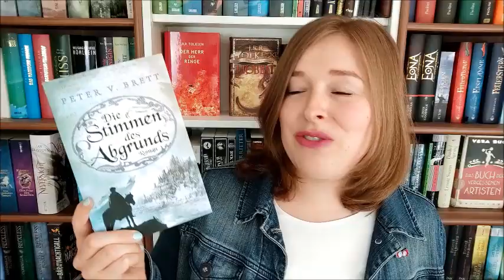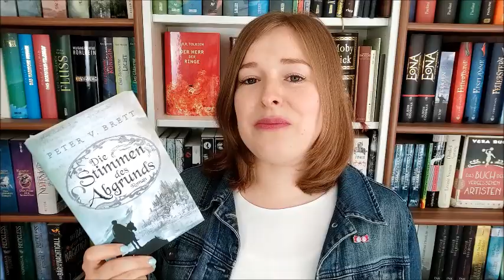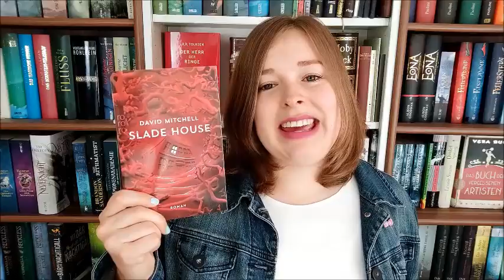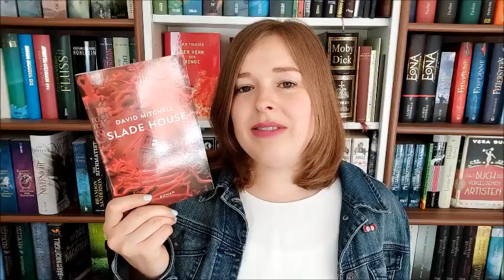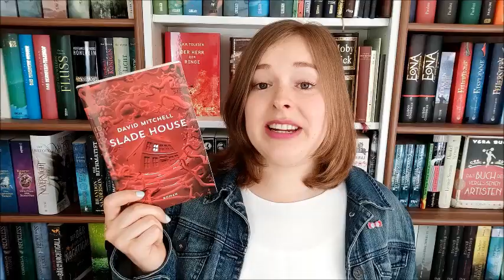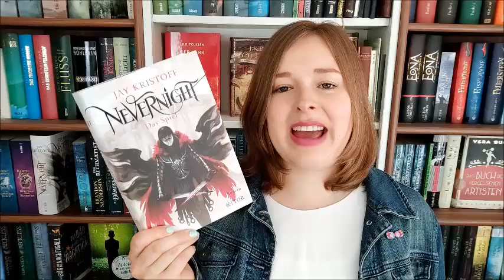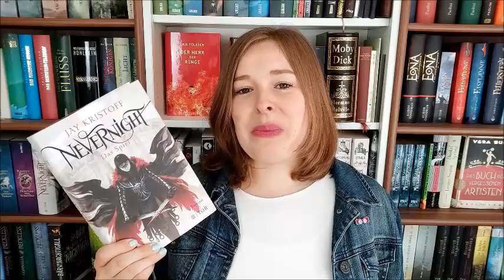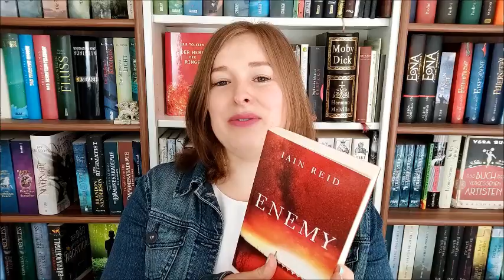Lesemonat April 2020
Gelesene und gehörte Bücher im April:

"Stimmen des Abgrunds" von Peter V. Brett

"Slade House" von David Mitchell

"Nevernight 2 - Das Spiel" von J. Kristoff

"Enemy" von Iain Reid

"Beim Dehnen singe ich Balladen" von Jürgen von der Lippe